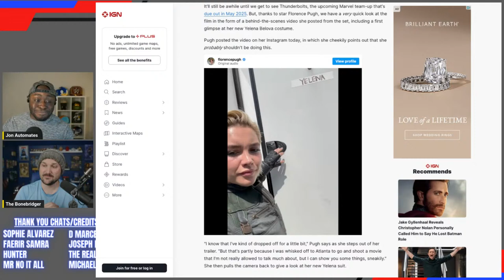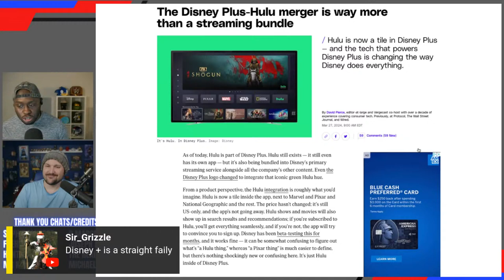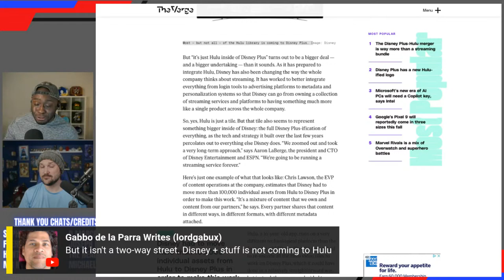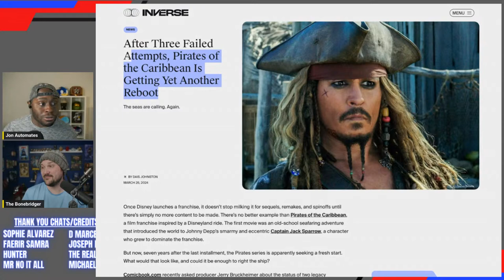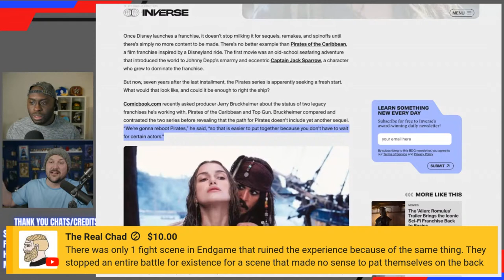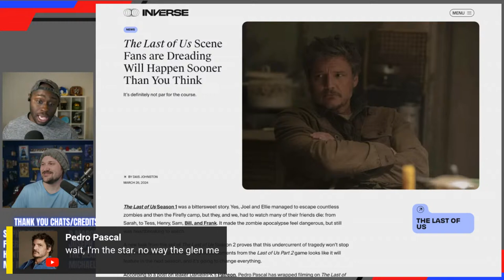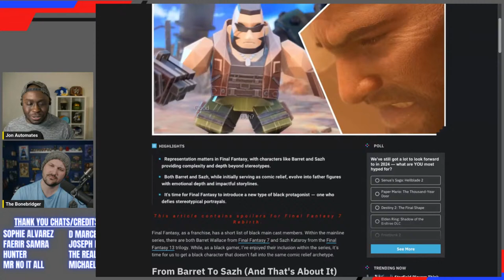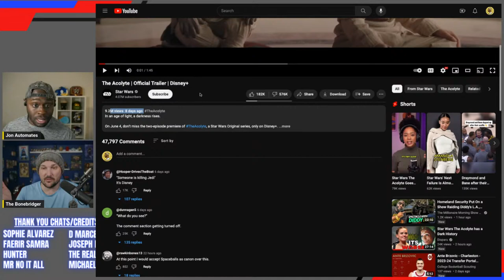Pedro's Last of Us exit, Pirates reboot plan and the Disney/Hulu merger | BvD Live #54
0:00 So Thunderbolts is happening!
5:35 Intro
8:17 Disney/Hulu merger
31:09 Another Pirates reboot attempt?
47:18 Late Night with the Devil and good smaller movies
50:41 The Last of Us and Pedro's Exit
59:57 3 Body Problem's split audience
1:02:01 Black characters in Final Fantasy, The Acolyte and fishing for sympathy clicks